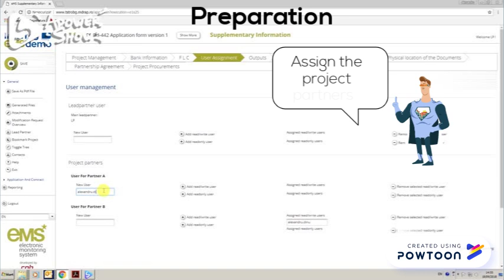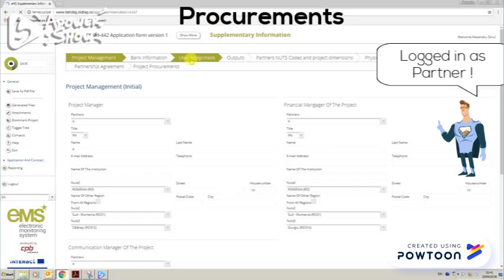Procurements demo eMS v1